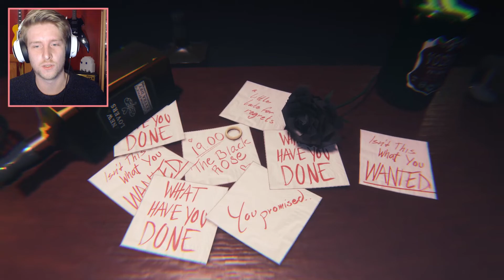WORST DATE EVER... THE BLACK ROSE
This date goes horribly wrong...

Developer Description 👤 : The Black Rose is a first person, psychological horror experience. The player is invited out on a date to the Black Rose bar, however once inside they soon discover that something is terribly wrong. Explore the nature of the Black Rose and venture deep into its belly. Interact with objects and find hidden notes left behind in order to discover the dark truth; the further in you go, the more secrets you will uncover. You are not as innocent as you may think...